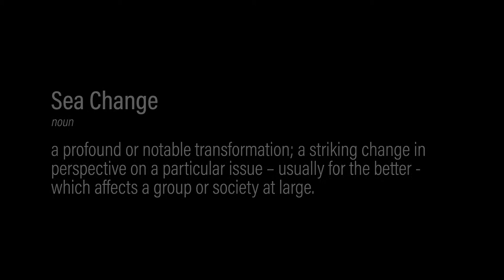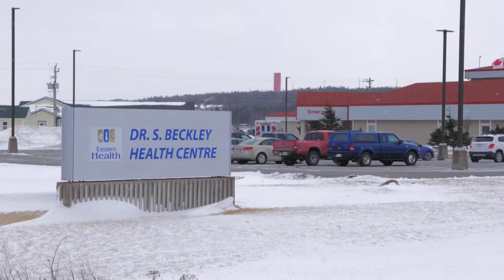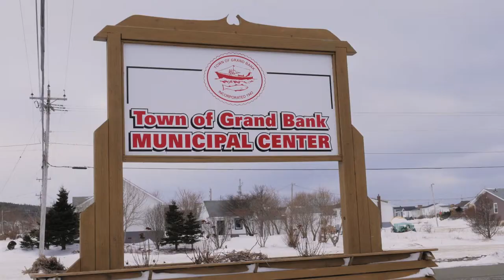Sea Change: An Open Door Approach to Mental Health (medium version)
In the fall of 2016, the residents of the Burin Peninsula found themselves in a crisis: 14 people had died by suicide in 16 months…four in the town of Grand Bank alone. Mental health was identified as a priority when it came to primary health care needs.

Communities around the coast were in pain. People who needed help faced long waitlists for mental health and addictions services.
Health-care providers felt overwhelmed and helpless. Everyone agreed that change was needed – urgently.

Three years later, the change is dramatic. Access to care is immediate. Waitlists have disappeared. Prevention is the priority. Residents are optimistic. Health-care providers feel reinvigorated.

A sea change.

Watch here how it happened.